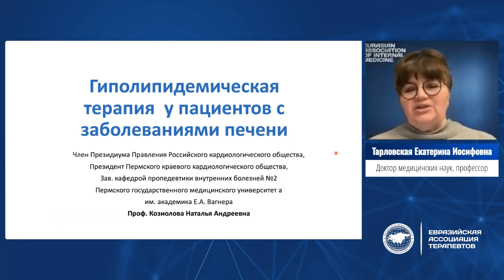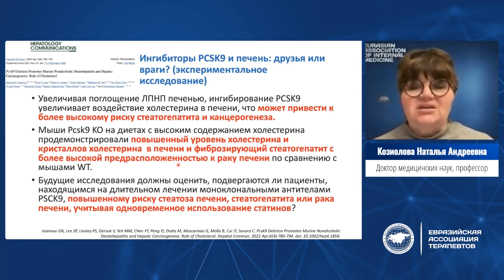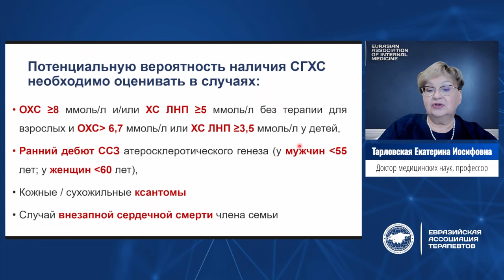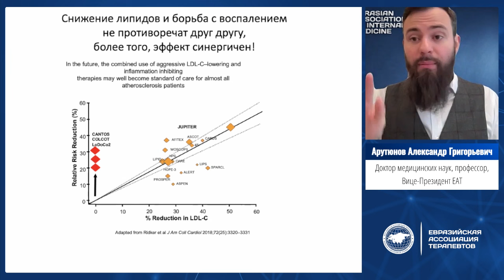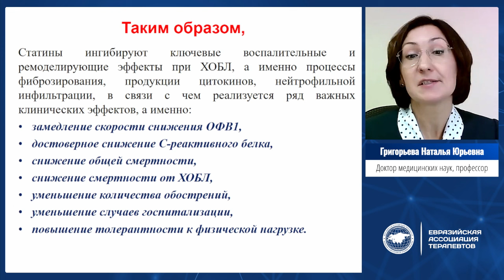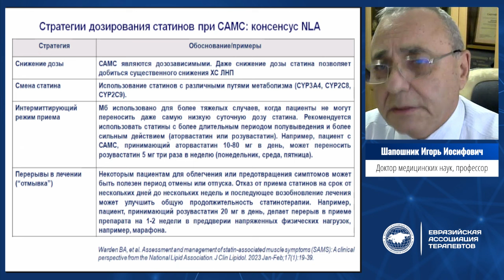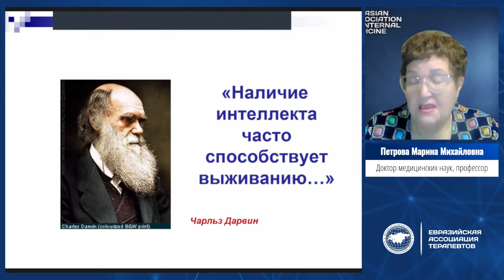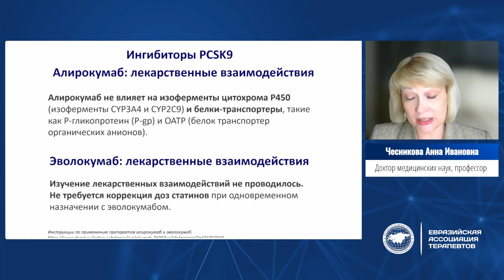Гиполипидемическая терапия в особых ситуациях. Скоростная сессия, 8 экспертов (с таймкодом)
*для специалистов здравоохранения.
Запись скоростной сессии,  прошедшей в рамках конференции Евразийской Ассоциации Терапевтов, в ноябре 2023.

8 экспертов: Арутюнов Г.П., Тарловская Е.И., Козиолова Н.А., Арутюнов А.Г., Григорьева Н.Ю., Шапошник И.И., Петрова М.М., Чесникова А.И.

ТАЙМКОД:
00:00 | Вступление
02:25 | Козиолова Н.А. Гиполипидемическая терапия у пациентов с заболеваниями печени
17:27 | Тарловская Е.И. Семейная гиперхолестеринемия
29:39 | Ответы на вопросы
32:06 | Арутюнов А.Г. Гиполипидемическая терапия у пациентов с ХБП
44:30 | Ответы на вопросы
47:07 | Григорьева Н.Ю.Гиполипидемическая терапия у пациентов с ХОБЛ
58:28 | Шапошник И.И. Гиполипидемическая терапия у пациентов после развившегося мышечного синдрома
01:11:49 | Ответы на вопросы
01:14:26 | Петрова М.М. Гиполипидемическая терапии и когнитивные функции
01:26:00 | Ответы на вопросы
01:26:49 | Чесникова А.И. Лекарственное взаимодействие и гиполипидемическая терапия
01:39:30 | Ответы на вопросы
01:42:00 | Дискуссия экспертов по вопросам гиполипидемической терапии